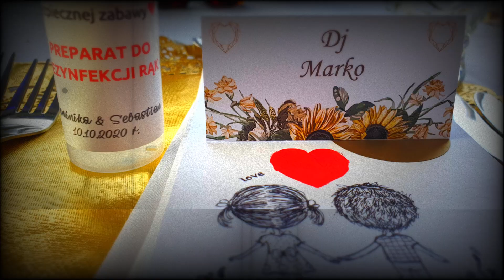Mega wesele Dominiki i Sebastiana w Dwór nad Bugiem... Dj Marko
Dziś o filmie niech opowie opinia Młodych:
Jeżeli mógłbym porównać DJ. Marko do jednego z piłkarzy porównałbym go do Messiego lub CR 7 😇
Fenomenalne podejście do klienta,
Cudowne wyczucie muzyki co do gosci,
Niesamowicie pomocny,
oraz nieocenione doświadczenie co do takich imprez.
Z czystym sumieniem polecam dj na wesela wraz z muzykiem tworza zajebi..sty duet !!
Jeszcze raz Dziekujemy za wszystko Marku !👌